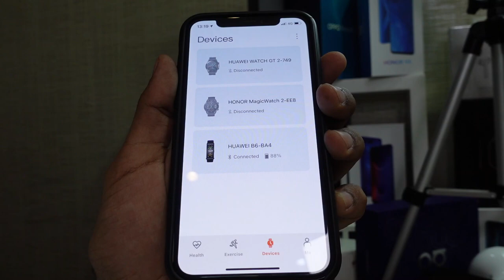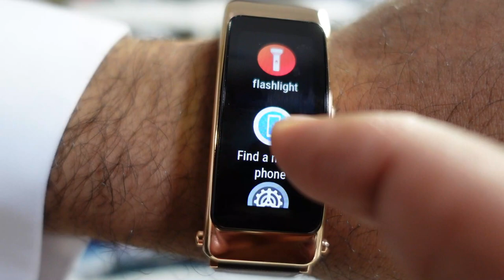فتح صندوق ساعة سماعة سوارة هواوي Unboxing Huawei TalkBand B6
"مواصفات Huawei TALKBAND B6"

ستتوفر في تاريخ 3 سبتمبر 2020 بسعر يبدأ من 600 إلى 800 ريال سعودي

يتميز هاتف Huawei TalkBand B6 بشاشة AMOLED منحنية مرنة مقاس 1.53 بوصة بدقة 460 × 188 بكسل و 326 بكسل لكل بوصة . يأتي مدعومًا بمجموعة شرائح HiSilicon Kirin A1 الداخلية للشركة.

كمتعقب للياقة البدنية ، فإنه يحزم جميع المستشعرات الضرورية مثل مقياس التسارع والجيروسكوب ومستشعر معدل ضربات القلب ومستشعر SpO2 ومستشعر الإضاءة المحيطة ومستشعر تأثير القاعة (البوصلة). يتصل بالهواتف الذكية عبر Bluetooth 5.2 وتدعي الشركة أنه يوفر مسافة اتصال قصوى تبلغ 150 مترًا.
يمكن إقران الجهاز القابل للارتداء مع كل من أجهزة Android 4.4+ و iOS 9.0+. يتكون غلاف جهاز التعقب من الفولاذ المقاوم للصدأ ، ومع ذلك ، يمكن للمشترين الاختيار من بين هذه الأنواع الثلاثة من الأشرطة - السيليكون والجلد والمعدن.
بالنسبة للألوان ، يأتي حزام السيليكون بإصدار Obsidian Black و Coral Red ، في حين يأتي الحزام المصنوع من الجلد بلون Camellia Brown و Mocha Brown. أخيرًا ، يأتي السوار المعدني بلون التيتانيوم الفضي الرمادي فقط.

عند الحديث عن الميزات ، يدعم Huawei TalkBand B6 تتبع اللياقة البدنية وتنبيهات التطبيقات والطقس وعناصر التحكم في الموسيقى ومساعد الصوت Xiaoyi AI وتتبع النوم وتتبع الدورة الشهرية والمزيد. كما أنها حاصلة على شهادة IP57 لمقاومة الغبار والماء ولكنها لا تنطبق على الحزام الجلدي.

أخيرًا وليس آخرًا ، الجهاز القابل للارتداء مدعوم ببطارية 120 مللي أمبير ، والتي يتم شحنها عبر USB Type-C.